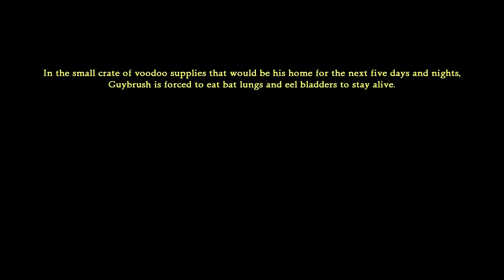Let's Play Monkey Island 2 Part 18 - How to Fail Anatomy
In this part, we find a way to get our map put back together thanks to a certain cartographer.  However, it looks like we aren't the only ones with our eyes on Wally.  So, it's time to find a way to get to LeChuck's fortress.  And what better way than through the front door?